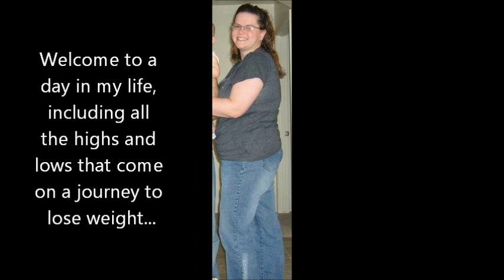172 WLV - What is 'Normal'?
quick vlog from bed on the night of my "Indulgence Day"